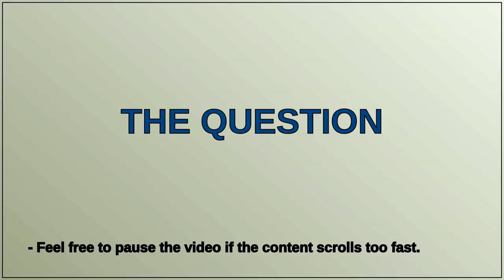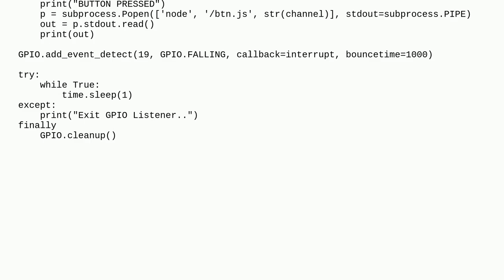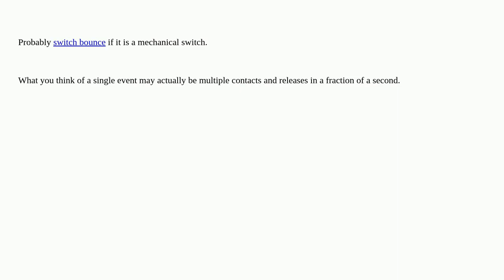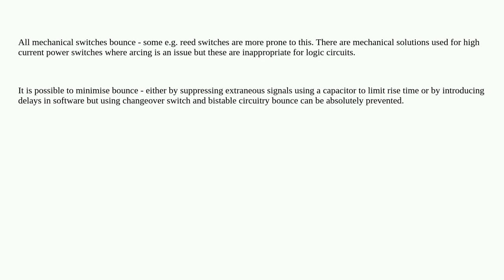Raspberrypi: Why does this GPIO button click run twice if I remove the print statement?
Why does this GPIO button click run twice if I remove the print statement?

A special thanks goes out to the community

  gpio python python-3